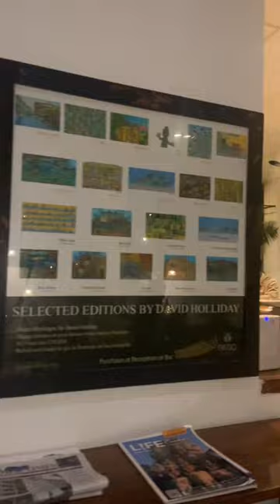Terrapins and Koi fish- Elephant Sky Bar Phnom Penh Cambodia